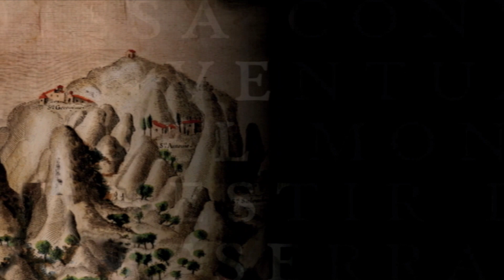Missa Conventual de l'Assumpció de la Mare de Déu (15 agost 2023)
Missa Conventual de la Solemnitat de l'Assumpció de la Mare de Déu, presidida pel P. Manel Gasch i Hurios, Abat de Montserrat; amb la participació de la Comunitat Benedictina, el Cor de Trobades d'Animadors de Cant per a la Litúrgia i participants de la III Trobada d'Animadors de Cant, l'assemblea de pelegrins i visitants de Montserrat (Basílica de Montserrat, 15 d'agost de 2023)

Cant d'entrada: "Aparegué en el cel" del P. Gregori Estrada amb la introducció i arranjament per a orgue i quintet de metalls d'Andreu Diport (Estrena)
Glòria del P. Anselm Ferrer amb l'arranjament per a orgue i quintet de metalls d'Andreu Diport (Estrena)
Al·leluia gregorià
Credo: de Mn. Lluís Romeu
Ofertori: "Ave Maria Sanctissima" de Josep Ollé
Aclamació de lloança (Sant): del P. Anselm Ferrer amb l'arranjament per a orgue i quintet de metallsd'Andreu Diport (Estrena)
Lletania de la fracció (Anyell): P. Anselm Ferrer
Postcomunió: "Omnes Generationes" de Xavier Casademont (Estrena)
Himne de l'Assumpció de la Benaurada Verge Maria del P. Ireneu Segarra i del P. Hildebrand M. Miret, amb l'arranjament per a orgue i quintet de metalls d'Andreu Diport (Estrena)
Virolai: de Josep Rodoreda i Mn. Jacint Verdaguer, amb l'arranjament per a orgue i quintet de metalls d'Andreu Diport

Cor: Cor de Trobades d'Animadors de Cant per a la Litúrgia i participants de la III Trobada d'Animadors de Cant
Orgue: P. Jordi-Agustí Piqué
Director del cor: Pablo Morales
Director assemblea: Jordi Martí